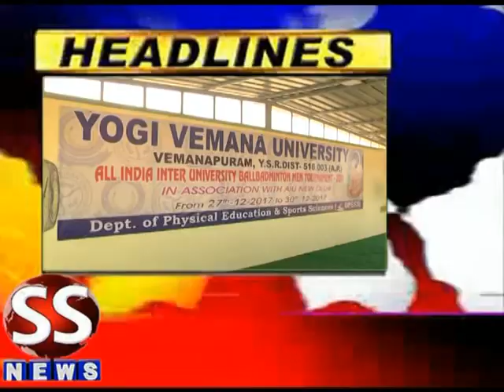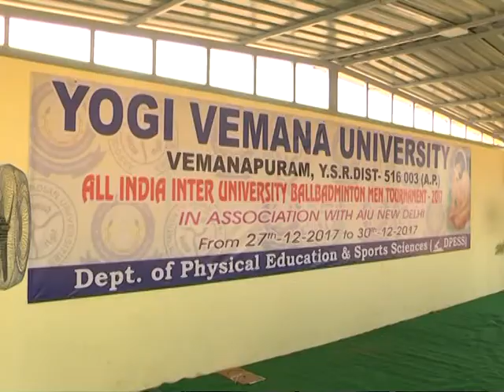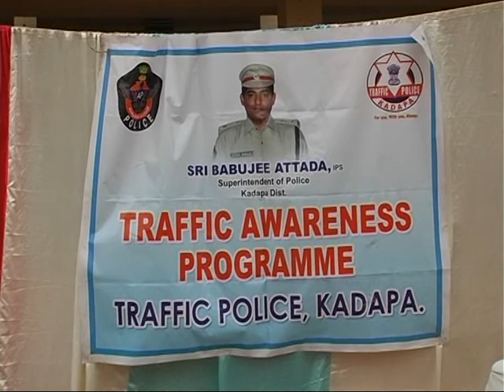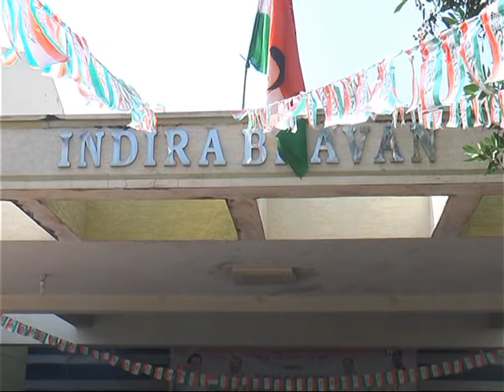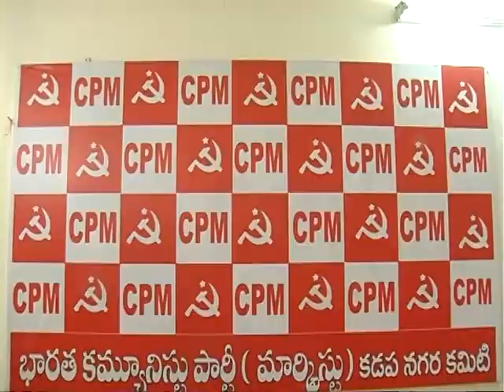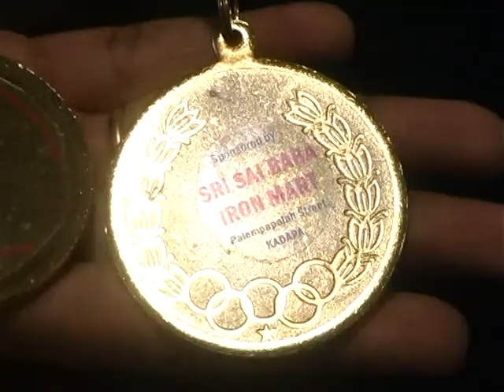SS NEWS 28 12 17